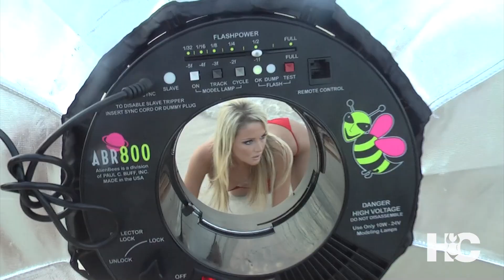Camille Heeley shooting in Miami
Camille Heeley from California is in Miami for a Hooters Calendar Photo Shoot